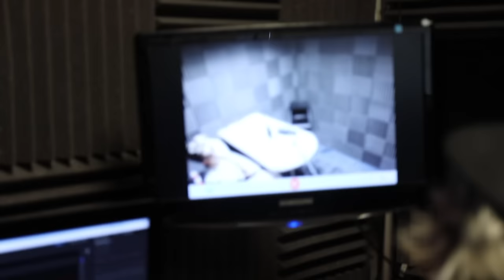I GAVE MY BRO HELIUM **PRANK!**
So as you know Elliot is very much into his music, specifically Justin Bieber. I got word that he'd applied to go on Britains Got Talent as a music act and thought I'd surprise him with a letter from the show themselves inviting him for a recording session to see how good he is. While I set the letter up, Cameraman Carl was rigging the studio with a tank connected to a pipe that would allow us to flow helium into the room meaning Elliot was about to have a squeaky audition... SORRY BRO!

KEEP SMILING